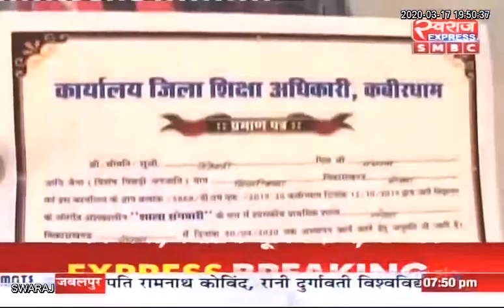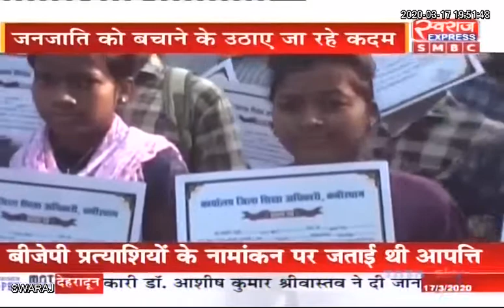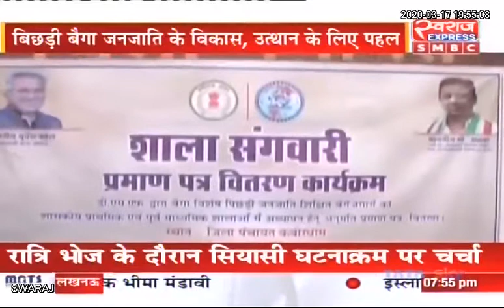Chhattisgarh: शाला संगवारी योजना की छत्तीसगढ़ सरकार ने की शुरुआत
Indian National Congress - Chhattisgarh CMO Chhattisgarh